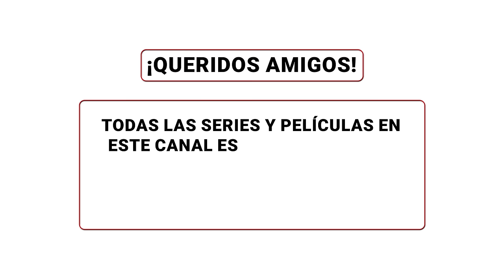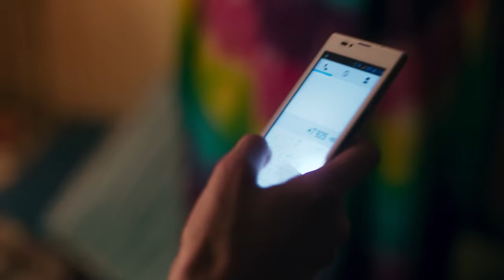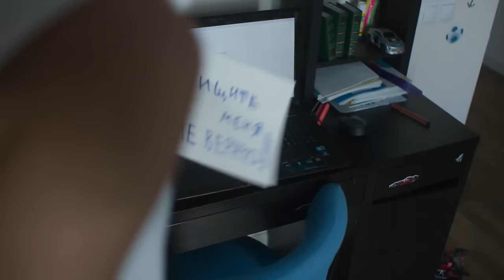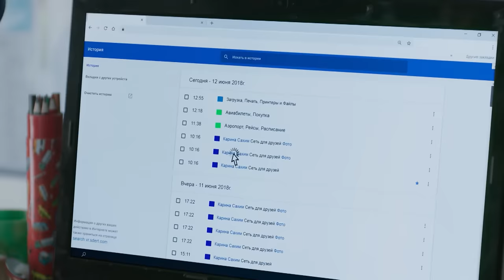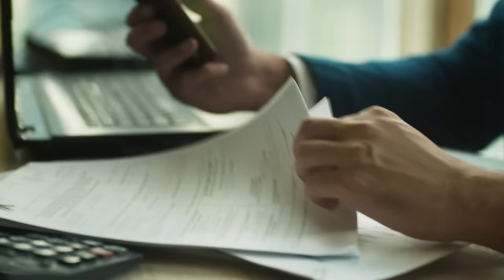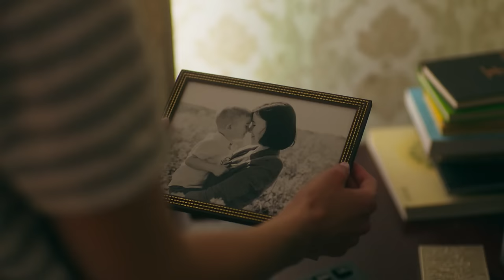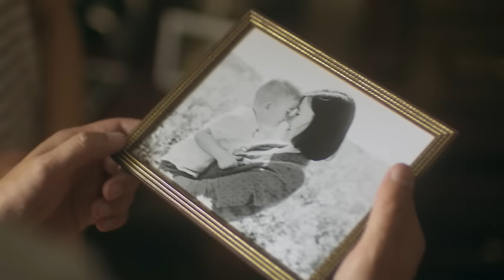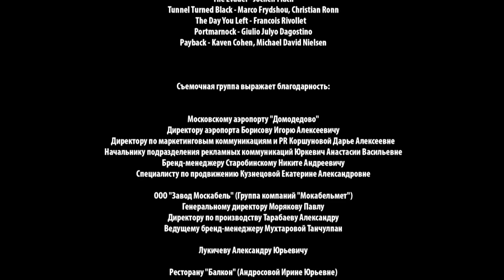Cuando el juego se convierte en una realidad para la antigua azafata! ❤️Amor por contrato❤️Ep 1-2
1. Ve al vídeo.
2. Si los subtítulos están disponibles, el icono СС aparecerá en el reproductor.
3. Toca СС para activarlos.
4. Para desactivar los subtítulos, vuelve a tocar СС.

1. Haz clic en el icono de configuración en la parte inferior de la pantalla de vídeo.
2. Selecciona Subtítulos.
3. Haz clic en Traducir automáticamente.
4. Elige un idioma.

Después del despido, la vida de la azafata Zhenia se derrumba de golpe. Para mantenerse a flote, se ve obligada a trabajar como niñera. Zhenia casi se acostumbra a su papel, pero de repente su empleador le hace una propuesta: fingir ser su novia durante unos días.